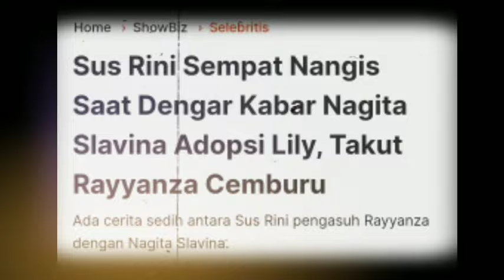Sus Rini Sempat Nangis Saat Dengar Kabar Nagita Slavina Adopsi Lily, Takut Rayyanza Cemburu